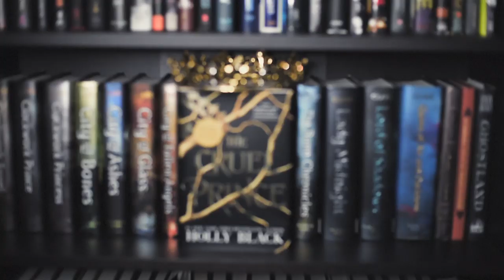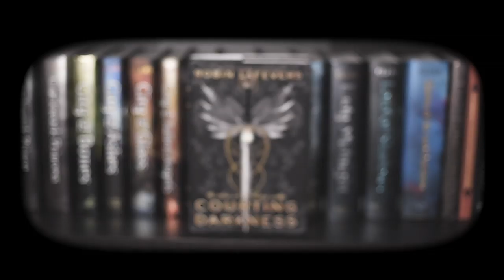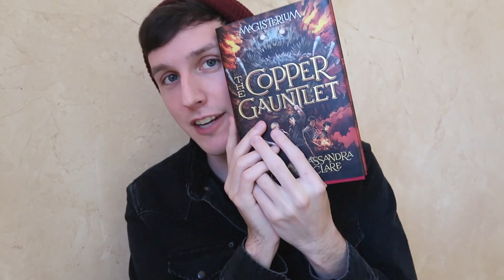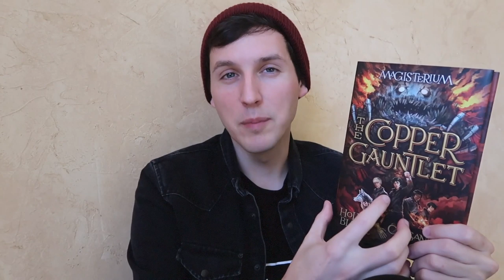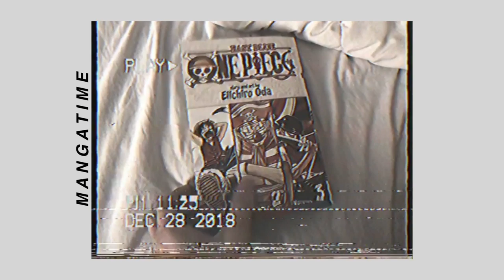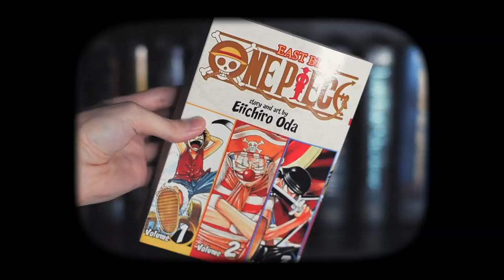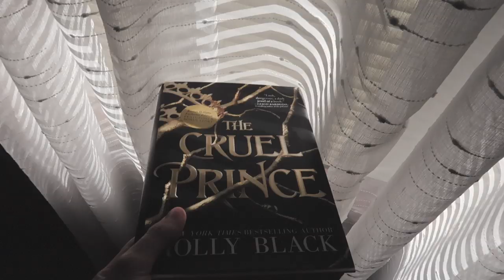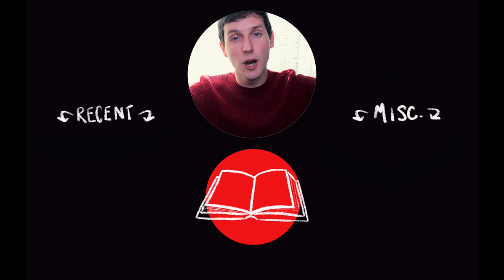READING THE MOST HYPED BOOK OF 2018 | READER VLOG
h o w t o w i n COURTING DARKNESS:
.follow @hmhteen on instagram
.comment on this post saying @jessethereader sent me!
.bam! you're in! just wait patiently for hmh to announce the w i n n e r !

BOOKS MENTIONED IN THIS VIDEO:
THE IRON GAUNTLET by HOLLY BLACK & CASSANDRA CLARE
THE CRUEL PRINCE by HOLLY BLACK
COURTING DARKNESS by ROBIN LAFEVERS
ONE PIECE by EIICHIRO ODA

SC // jessethereader